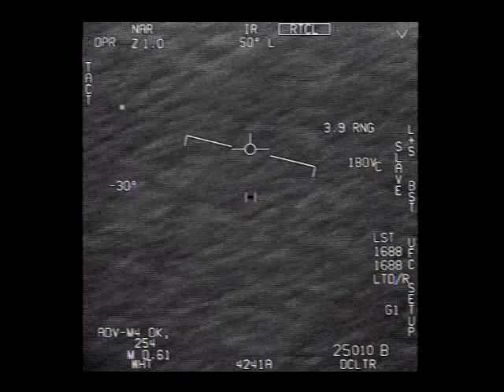PENTAGON GOFAST UFO VIDEO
October 25th 2020: This is the video called "GOFAST," released (April 2020) by the US Department of Defense. The video shows the tracking of a UFO that appears to be somewhat tricky to lock on to.
Parental Discretion is advised due to possible Alien life forms.